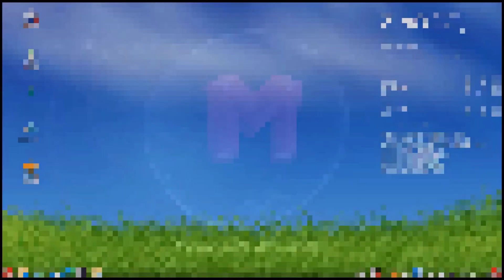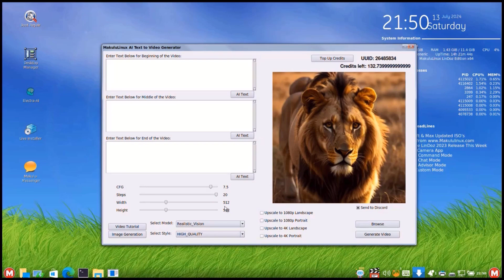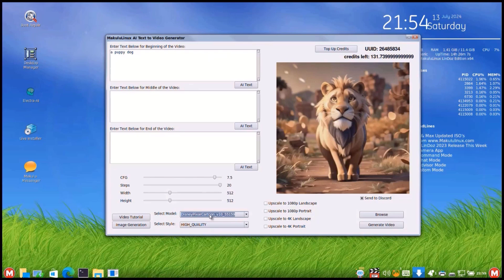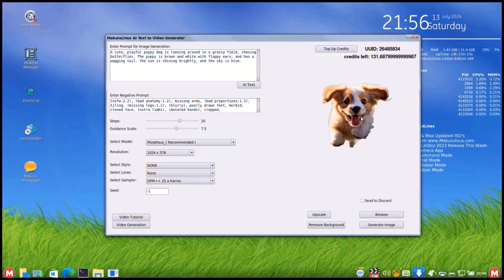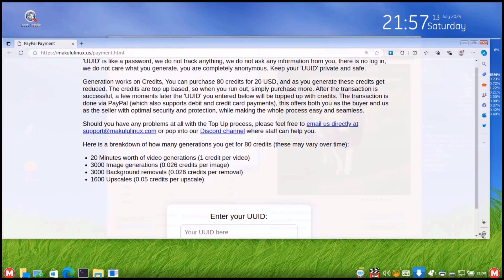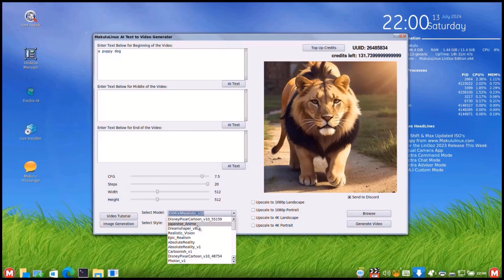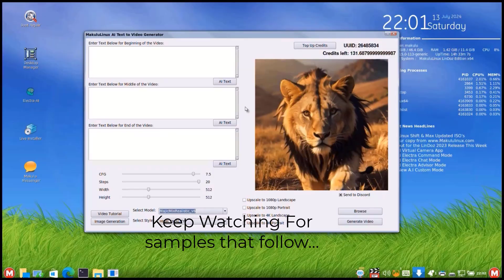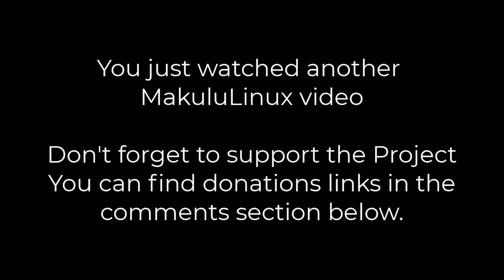AI Text to Video Generator - Native Linux Support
We take a look at the progress of the AI Text to video Generator. New Models, Better Training, better prompt support, multiple resolutions, more parameters, increased clip length, live previous, Added Image support.